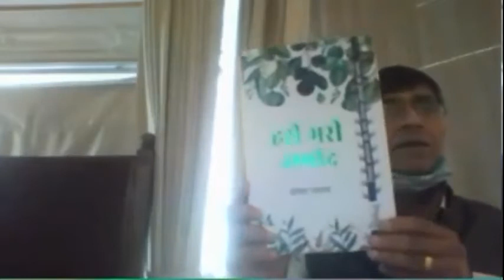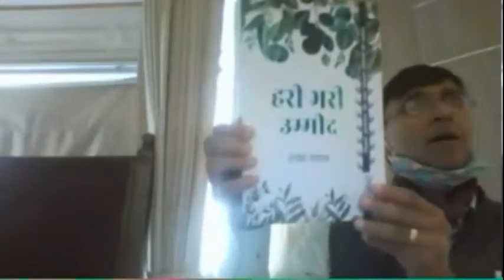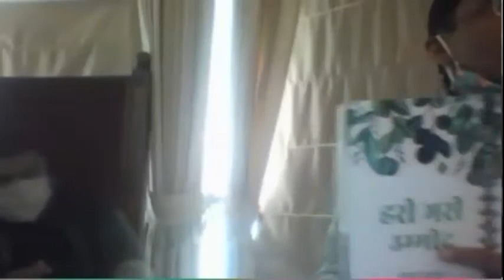प्रो.हितेंदर पटेल, द्वारा "हिन्दी औपन्यासिक साहित्य में गाँधी और नेहरू युगीन" विषय पर व्याख्यान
प्रो.हितेंदर पटेल, अध्येता, आईआईएएस, द्वारा "हिन्दी औपन्यासिक साहित्य में ‘गाँधी और नेहरू युगीन’ भारत का राजनैतिक इतिहास : चार उपन्यासकारों के विशेष सन्दर्भ में" विषय पर सिस्को वेबेक्स एप्लिकेशन के माध्यम से तथा साथ ही साथ संस्थान के संगोष्ठी कक्ष में 27 नवंबर 2020 को अपना व्याख्यान दिया गया l